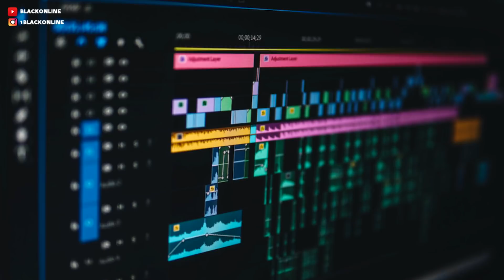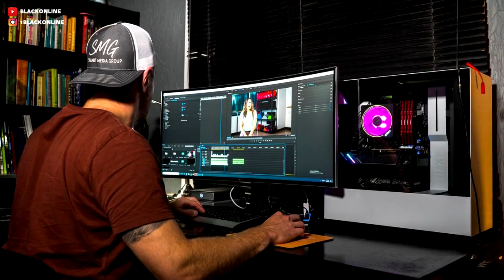خدع فالحياة باش تقدر تحيد العكز وتدير اي حاجة بغيتي | كيفاش تلقا الموتيفاسيو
فالفيديو ديال اليوم غادي يكون متميز بزاف بالنسبة ليا وحتا ليك وعلاش قلت بالنسبة ليا حيت غادي نشارك فيه بزاف التجارب الشخصة ديالي وقصص ديالي وايضا غنوريكم شي حيل نفسية لي تقدر ديرهم حتا نتا باش تقدر تحيد عليك العكز وتنوض دير كاع ذاكشي لي محتاج دير

بلاك اونلاين كاتساعدك طور من نفسك والشخصية ديالك وتعرف بزاف ديال الحوايج
المرجو الإشتراك في القناة ليصلك كل جديد وتفعيل زر الجرس

LOGICIEL DE MONTAGE:
 PHOTOSHOP CS6
 AUDACITY
WE ARE : 133,638